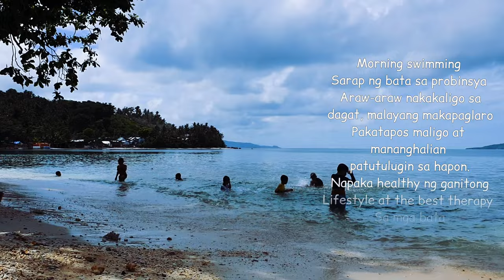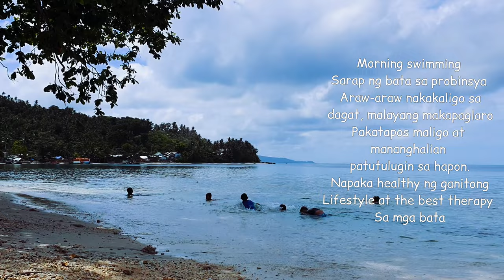BOAT RIDE | Samar Beach Episode